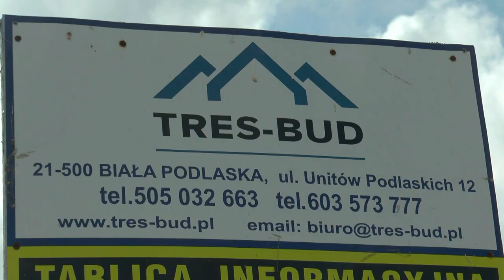W Terespolu powstaje nowe przedszkole i żłobek | Radio Biper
Pod koniec lipca odwiedziliśmy budowę nowego przedszkola w Terespolu.